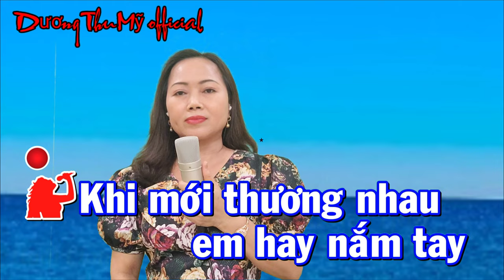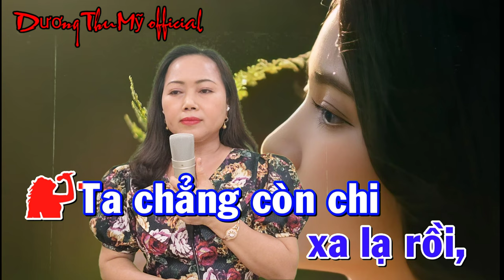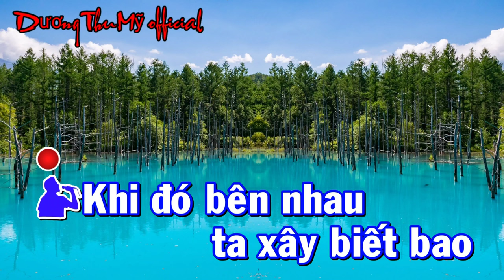Một Lần Dang Dở || Karaoke Song Ca Thiếu Giọng Nam || Dương Thu Mỹ Official